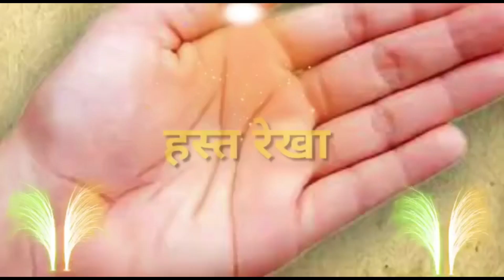गायत्री मंत्र साधना एक अद्भुत सूत्र सिर्फ 15 दिनों तक करें सिर्फ 3 माला का जाप अद्भुत अकल्पनीय लाभ